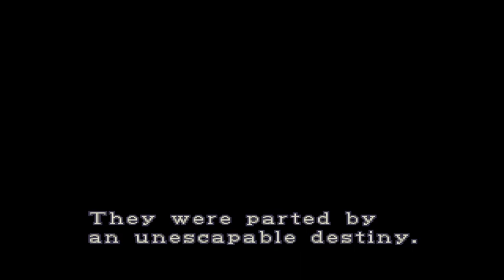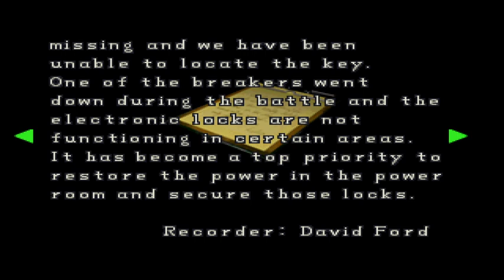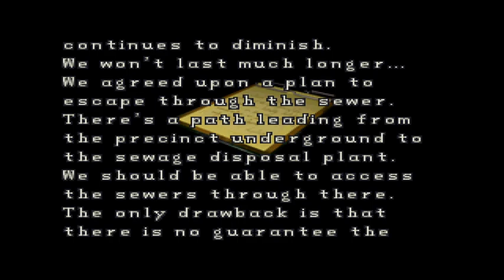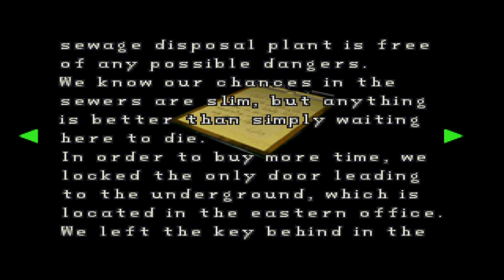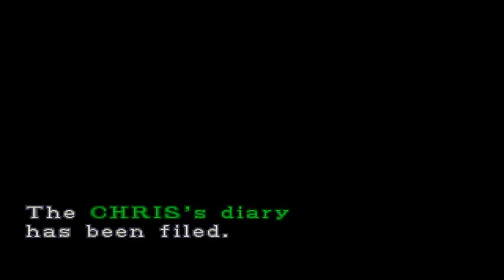Resident Evil 2 (1998) w/LeighClipse: Leon A #1: Unescapable Destiny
Leigh offered to play yet another game.  This time, we go back to 1998, with the original Resident Evil 2.  We start with the A scenarios first.  If this goes over well with you guys, we'll play through both B scenarios as well after Odin Sphere.  Let's us know what you think.

If you're interested in more Leigh shenanigans, check out her Twitch streams

If you'd like to show Leigh some support, check out her branded merch and handcrafted jewelry available on her fiancé's Etsy store. From cozy t-shirts to unique jewelry, there's something for everyone.
Otherwise, if you're on the lookout for a one-stop shop for gaming electronics or accessories, check out

Game: Resident Evil 2
Release Dates: 1998
Publisher: Capcom
System: PS1

Citizen Strife Thumbnail Logos and Backdrop Created by Citizen Strife via Canva.com
LeighClipse Logos Created by LeighClipse
Thumbnail Avatars Commissioned by Nekochin from Fiverr.com